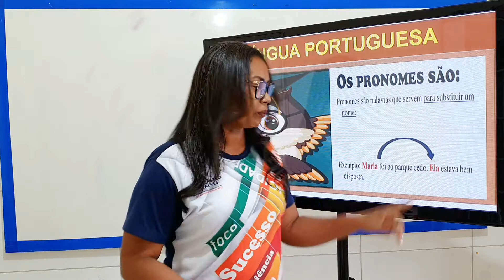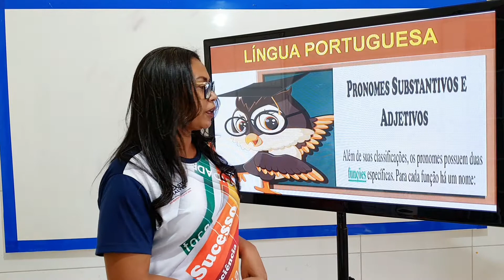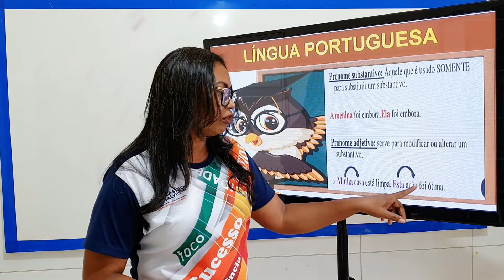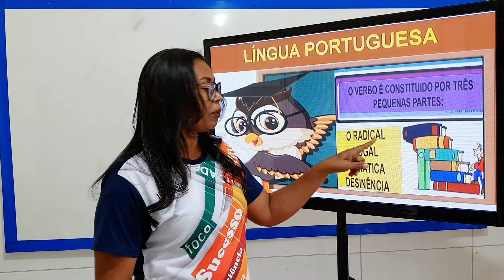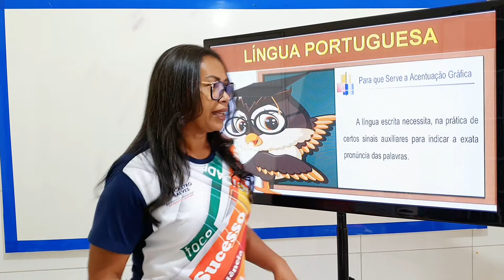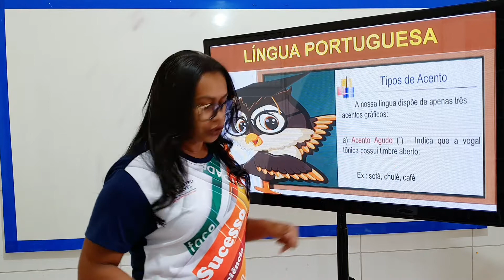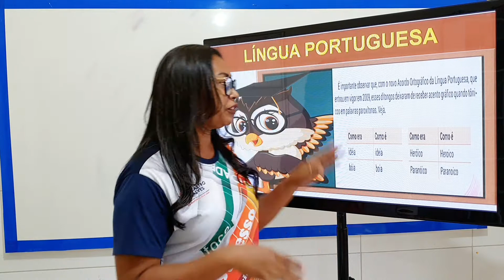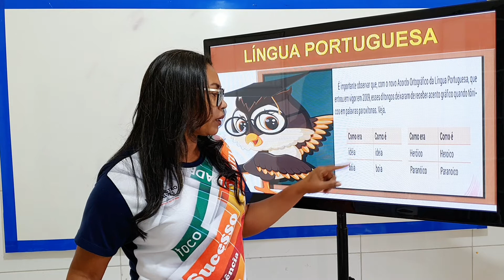RECAPTULANDO: PRONOMES / VERBO / ACENTUAÇÃO DOS DITONGOS EI, OI, EU.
7 ANO - PORTUGUÊS / AULA 16 / PROFESSORA: ELISANGELA / Colégio Castro Alves